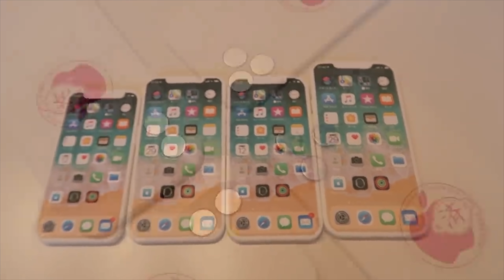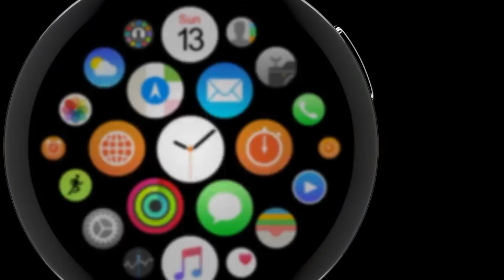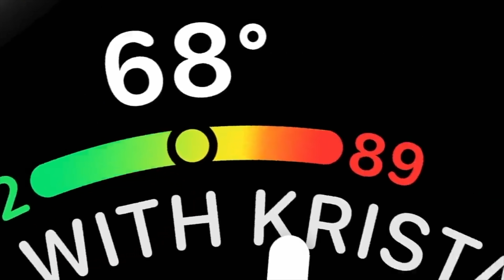DWA TANIE iPHONE 12 I APPLE WATCH 6 JUŻ WE WRZEŚNIU!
PREMIERA iPHONE 12 I iPHONE 12 PRO JUŻ WE WRZEŚNIU! CO NOWEGO? Kup Produkty Apple w Lepszych Cenach W Sprawdzonych Sklepach 🔥: MEDIAEXPERT

▶️ W DZISIEJSZYM FILMIE PLOTKI O NAJNOWSZYM iPHONE'IE 12 KTÓRY MA POJAWIĆ SIĘ NA JESIENI W 2020ROKU. JAKI BĘDZIE NOWY IPHONE 12?, CO NOWEGO W IPHONE 12?, KIEDY BĘDZIE PREMIERA IPHONE 12?, JAKA BĘDZIE CENA NOWEGO IPHONE'A 12? - O TYM WSZYSTKIM W DZISIEJSZYM FILMIE.

❗️ OPROGRAMOWANIE:
FINAL CUT PRO X/MOTION 5

🎵 MUZYKA:
BLUE DECLAN ↘️